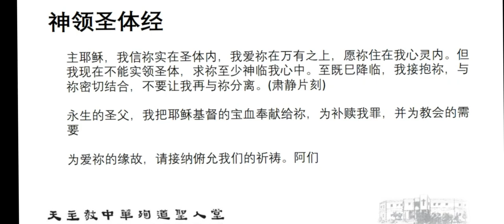2021/01/24 國語彌撒 【常年期第三主日】天主教多倫多中華殉道聖人堂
2755 Denison Street, Markham, ON L3S 2J3 Canada

Saturday Vigil
6:00 PM, Cantonese
Sunday
8:00 AM, Cantonese
9:30 AM, Cantonese
11:00 AM, Cantonese
12:40 PM, Mandarin
2:15 PM, English
4:00 PM, Mandarin
8:00 PM, Cantonese